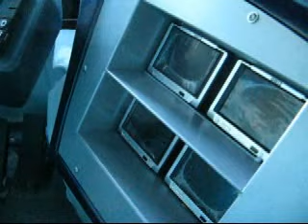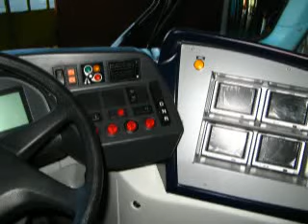Civis, il nuovo filobus bolognese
E' arrivato a Bologna il primo dei 49 filobus Civis del gruppo Irisbus.
Sarà chiamato a svolgere un intenso lavoro di collegamento tra Bologna e S.Lazzaro